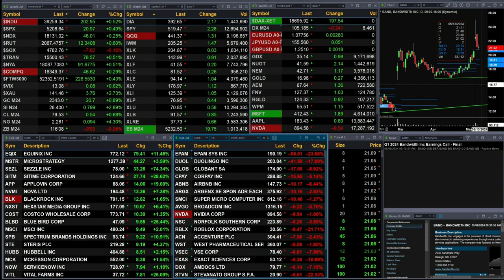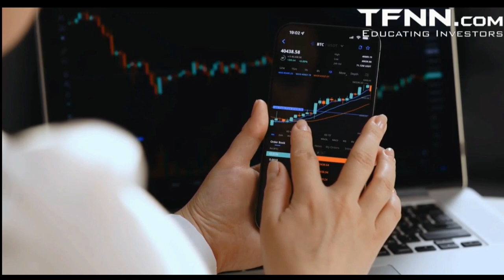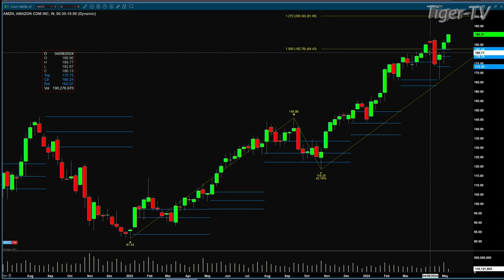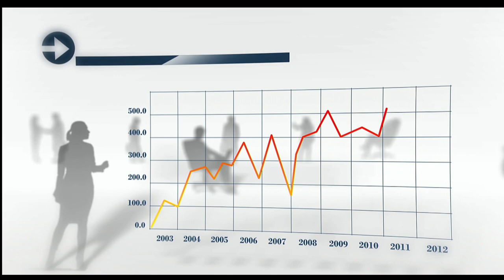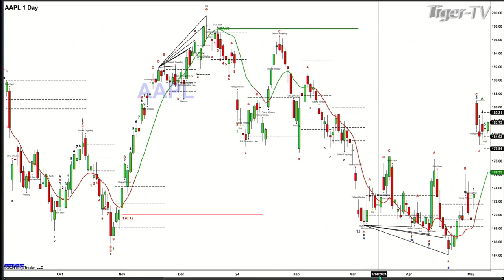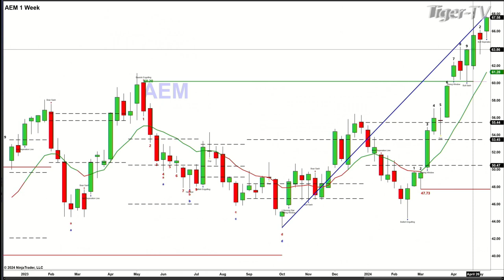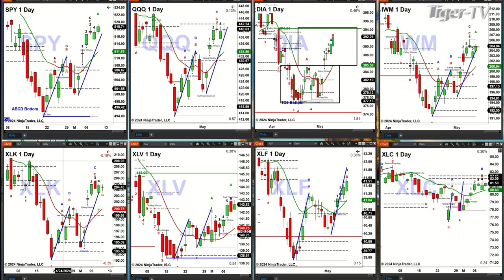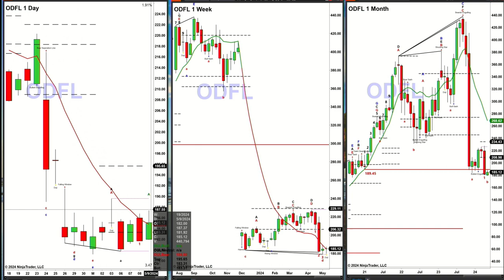May 9th, The Trader's Edge with Steve Rhodes on TFNN - 2024